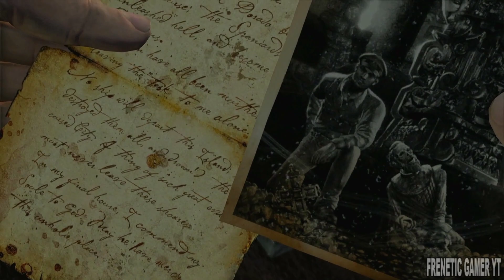Uncharted: Drake's Fortune - Gameplay Mission Unwelcome Guests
The development of Uncharted: Drake's Fortune began in 2005, and saw Naughty Dog altering their approach to development, as they sought to create a humanized video game that was distinct from their other entries, settling on an action-adventure game with platforming elements and a third-person perspective. The game was delayed numerous times throughout its development, as the team regularly updated or wholly changed various aspects related to the story, coding, and the game's design. Uncharted: Drake's Fortune is notable for being one of the first video games to feature force feedback vibration, and the development team found influence for many of the game's aesthetic elements from film, pulp magazines, and movie serials.

Extensively marketed as a PlayStation exclusive, Uncharted: Drake's Fortune received generally favorable reviews, with praise for its technical achievements, cast, characters, story, music, and production values, drawing similarities to blockbuster films. It faced some criticism for its graphical issues, short length, vehicle sections, and marked difficulty. Uncharted: Drake's Fortune sold one million copies after ten weeks of release. It was followed by the sequel Uncharted 2: Among Thieves in 2009, and was re-released on PlayStation 4 as part of Uncharted: The Nathan Drake Collection.

Record from Ps4 Base With Capture Card